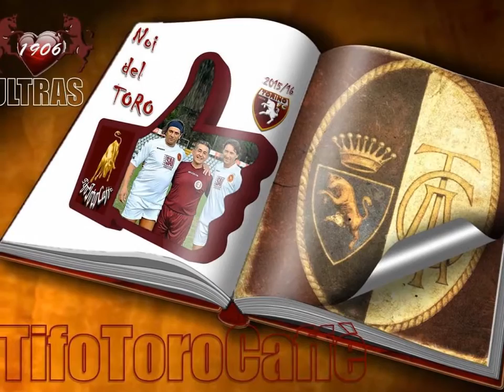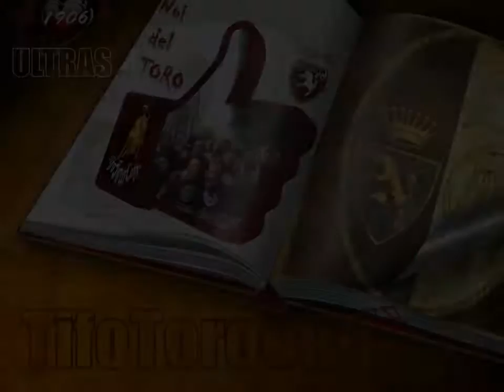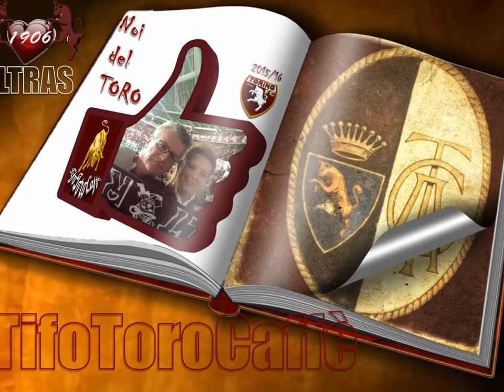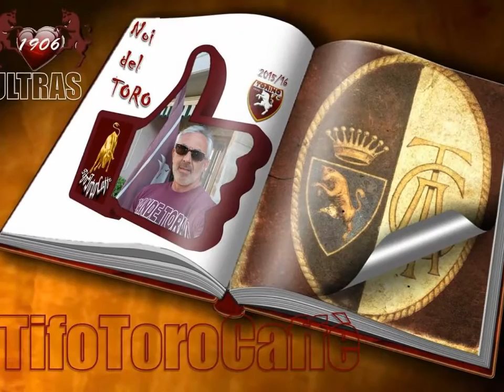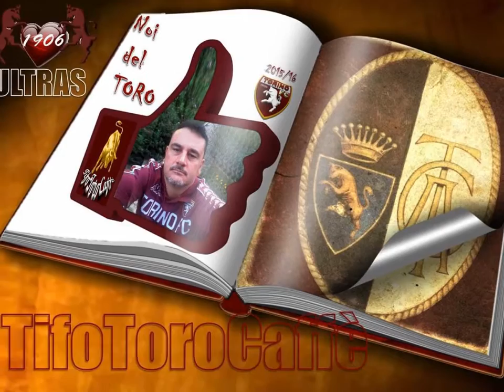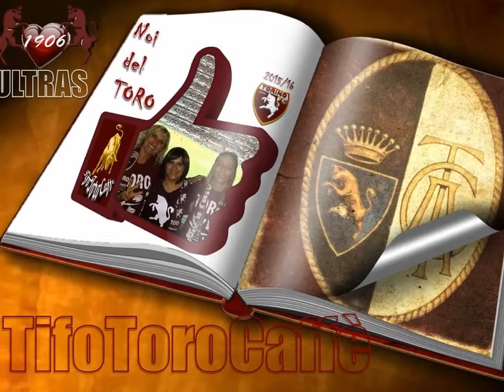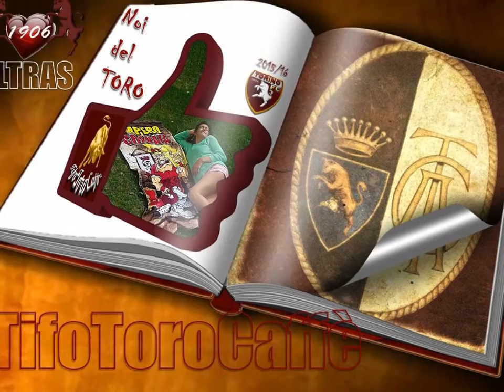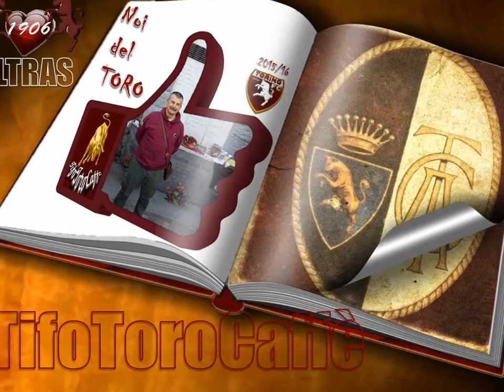Album 1 2015 16 parte seconda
Foto album dei Tifosi Granata